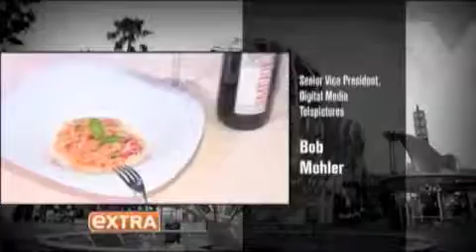Pici Pasta Class with The International Kitchen on Extra TV's Masions and Millionaires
Watch Michael Corbett of Extra TV's Masions and Millionaires learn to make Tuscany's famed "Pici" pasta during a cooking vacation with The International Kitchen. Chef Silvia Baracchi of Relais il Falconiere, hope to our Cooking Under the Tuscan Sun culinary tour, leads the cooking class.